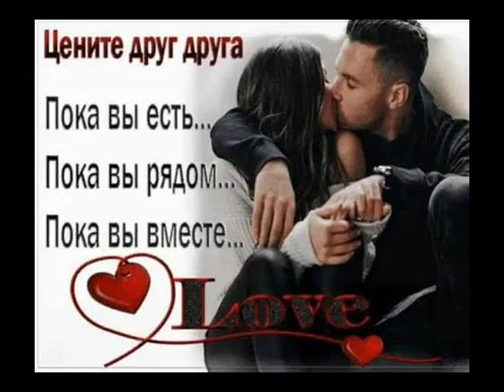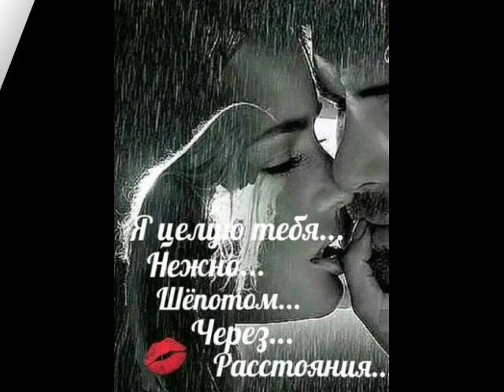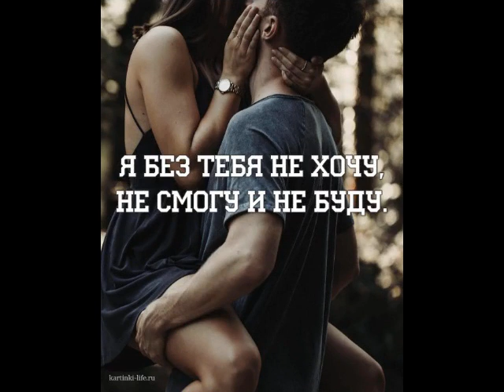Останься поцелуем на губах. (Музыка Андрея Обидина.) от Даниила.) (и)